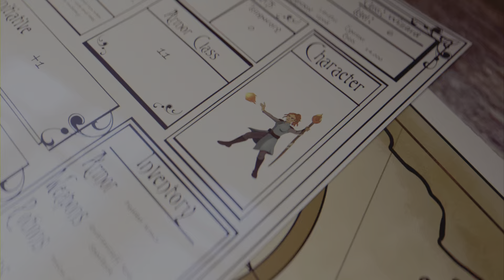Baldur 's Gate 3 - Dove trovare gli "Stivali con spuntoni d'osso" (Eng sub Ita)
Andiamo in quel di Revington, fino ad una spiaggia sconosciuta, a cercare l'ultimo pezzo del set spuntoni d'ossa che mi mancava, ovvero gli stivali!
Per fare ciò dovrete necessariamente aver sbloccato l'Atto III ed essere arrivati almeno a Revington.
Così facendo, otterrete un paio di stivali che danno +1 alla Classe armatura utilizzabili da ogni classe del gioco!

Link canale a cui è dedicato il personaggio (il mondo di tizzi): @ilmondoditizzi